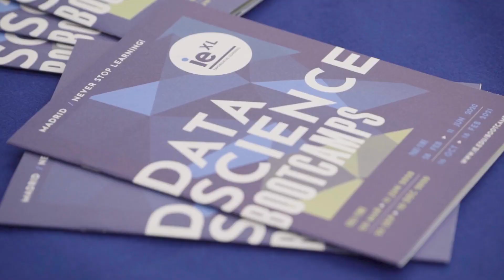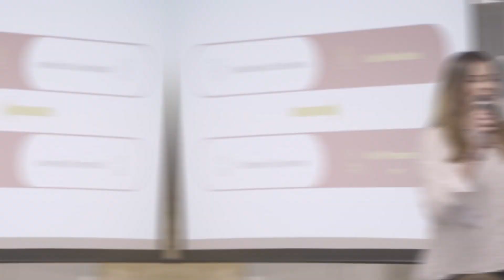IE - Data Science Bootcamp - Upgrade Your Skills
The IE Data Science Bootcamp is a lifechanging immersive experience where bootcampers are pushed to the limits of in depth technical learning aligned with top business school education.

To set you apart from the competition, the IE Data Science Bootcamp has an inclusive approach: it provides theoretical and practical knowledge acquired through working with real data sets and industry leaders, as well as educators and data experts. It also promotes teamwork and aims to foster data visualization skills for you to learn how to give engaging and insightful presentations to show the impact of data.